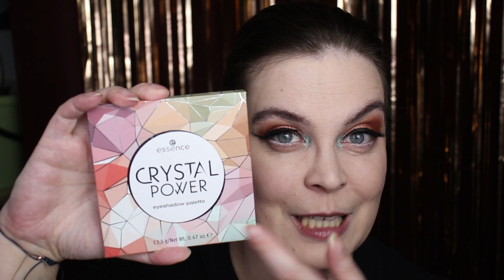Paletten Wahl der Community / Essence oder Backstage Make Up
Heute hattest du die Wahl zwischen Essence oder Backstage Make Up. Die Backstage Pallete habe ich mal von der Marke bekommen und das sollte eine Art Danke sein für ein Blogbeitrag. Danach habe ich eigentlich nicht mehr viel von der Marke gehört. Mein Code war auch nur kurz gültig und ich weiß nicht mal wie es Backstage Make Up heute geht. Aber es wir ein zweites Video zu der Marke kommen und ich zeige jetzt erstmal die Essence Cosmetics Lidschatten Palette.
Die ist alt und eigentlich ja schön, aber ergänzt sie meine Sammlung wirklich gut?
Ich bin unschlüssig.

Make Up ist mir immer noch wichtig, doch es wird Zeit etwas hier zu verändern. Lass es uns zusammen machen!